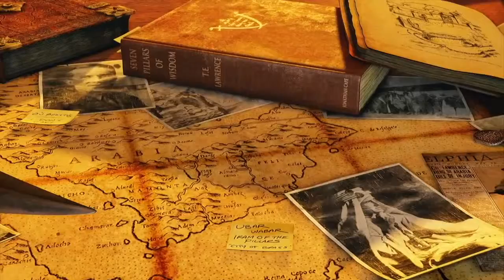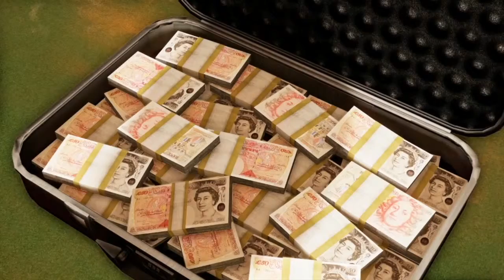THEY HAD TOO MANY DRINKS- Uncharted 3: Drake's Deception Remastered (PS4)-EP1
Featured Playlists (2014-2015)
Joey Short: Road to the Show: MLB 14: The Show and Beyond

Frank Gardner: Road to the Show: MLB 14: The Show and Beyond

Jamie Randon: Road to the Show: MLB 14: The Show and Beyond

Colorado Rockies Franchise: MLB 14: The Show and Beyond

Tampa Bay Rays Franchise: MLB 15: The Show and Beyond

Rory McIlroy PGA Tour Career

The Report